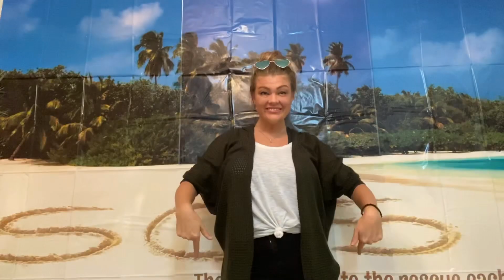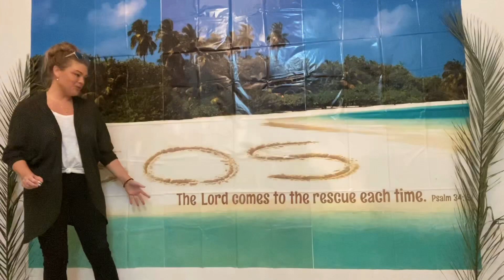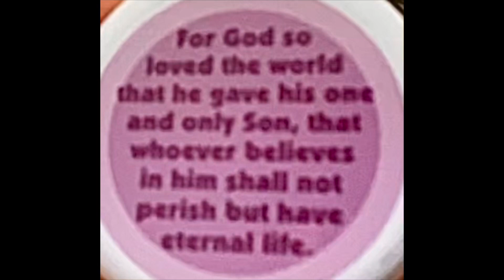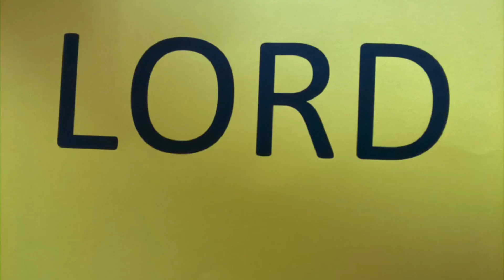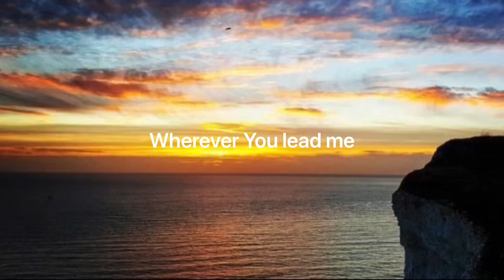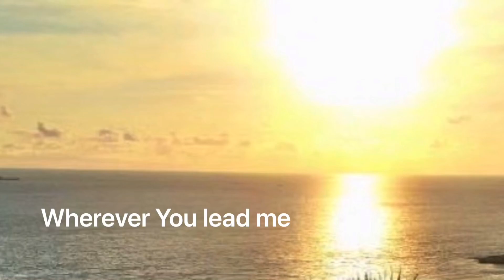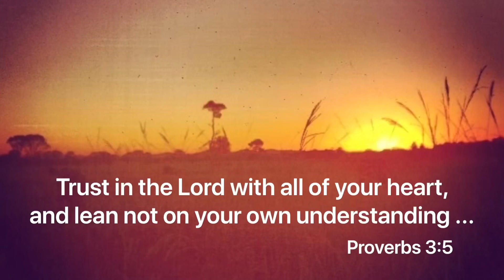Mighty Warriors Video #2: Trust in the LORD!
This weeks Mighty Warriors video is all about trusting in the LORD! :) Enjoy! Special thanks to Tay Grace for letting me use his amazing photographs from all around the world!

SONG 1
Artist: KidSpring
Song: Open My Eyes (Elementary)
Album: God Made A Way
SONG 2
Artist: Lifetree Kids
Song: I’m Trusting You (Roar VBS Theme Song)
Album: Favorite Songs from Roar Vacation Bible School